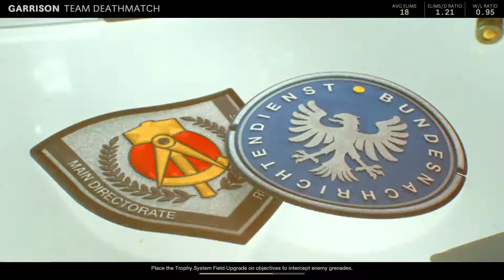Call of Duty®: Black Ops Cold War_20201209192010